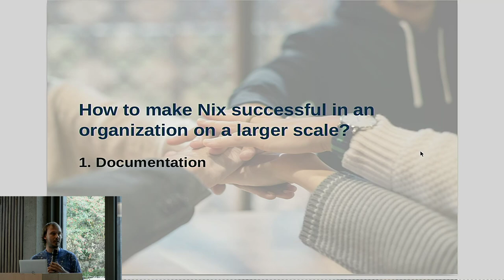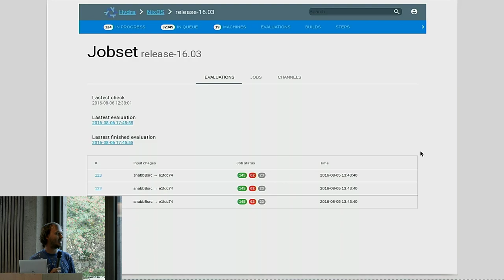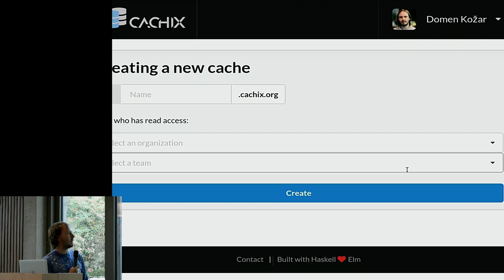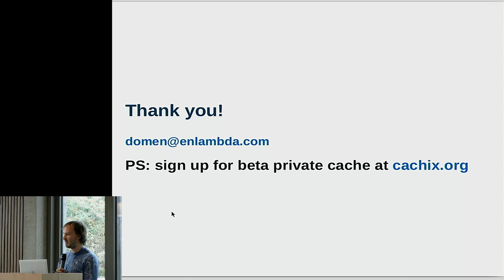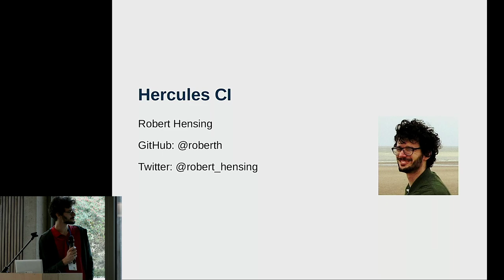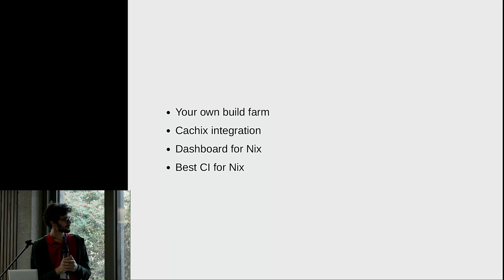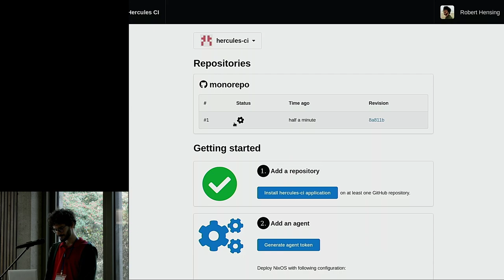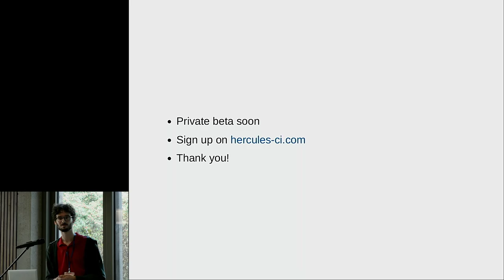Domen Kožar, Robert Hensing - Cachix - binary cache(s) for everyone (NixCon 2018)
This talk is going to cover how to best use Cachix in hobby and professional manner to ease development and adoption of Nix. Talk is also going to cover the motivation how Cachix came to be, what are the design decision behind it and their consequences, usage statistics and where it's possibly headed. --- Bio: Domen Kozar: I've started using Nix in 2012 and after years of many contributions in free time, started using Nix exclusively in 2016 packaging up OpenStack and functional testing a cluster with scenarios. In 2016 I've founded Enlambda consulting which helped many clients like Snabb and IOHK to adopt Nix as a way to solve interesting complex software distribution problems in our industry. Robert Hensing: Nix user since early 2016, Nix and Haskell freelancer  since 2017. You may have caught him on stack overflow with a solution,  advice or bad news. He is convinced that the future is not just  immutable, but functional.